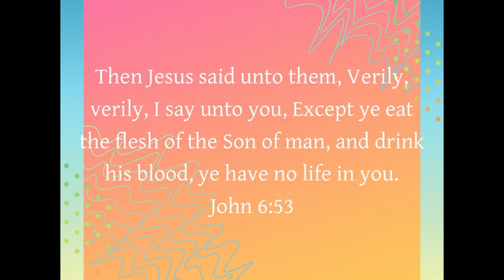‭‭John‬ ‭6‬:‭53‬-‭56‬ ‭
“Then Jesus said unto them, Verily, verily, I say unto you, Except ye eat the flesh of the Son of man, and drink his blood, ye have no life in you. Whoso eateth my flesh, and drinketh my blood, hath eternal life; and I will raise him up at the last day. For my flesh is meat indeed, and my blood is drink indeed. He that eateth my flesh, and drinketh my blood, dwelleth in me, and I in him.”